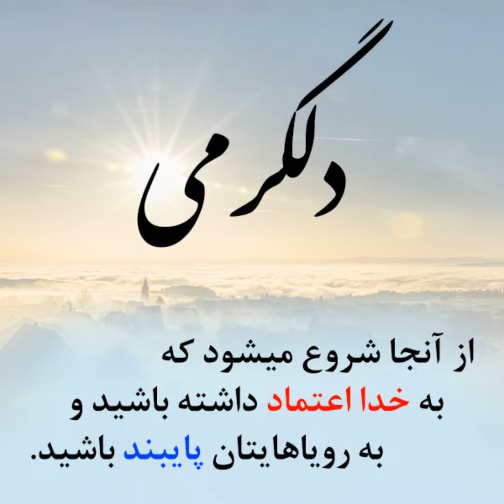1432- سکوت خدا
دلگرمی

موضوع : سکوت خدا

سلام سلامی پر از محبت به شما خوبان. امیدوارم هرجا که هستین خوب و خوش و سلامت باشین. با قسمتی دیگر از برنامه دلگرمی در خدمت شما هستم خوشحال میشم که با برنامه امروز ما همراه باشید چون میخوایم در مورد سکوت خدا در مواقع بحرانی صحبت کنیم برنامه امروز همراه باشید

موزیک

سکوت گاهی دلنشین اما گاهی برای ما میتونه ترسناک باشه اما وحشتناک تر از اون زمانی که خدا در بحران های زندگی ما سکوت میکنه اونجاست که شک و ترس در دل ما راه پیدا می کند زمان هایی که چیزی مثل خوره به جونت میافته و دائم با خودت میگی من چه کاربدی کردم که دیگه صدایی از خدا نمی شنوم خداوندا فقط به من بگو من چه کار اشتباهی کردم فقط کلمه ای با من حرف بزن فقط نشونم بده حتی یک نشونه کوچیک اما لطفاً سکوت نکن. خدایا یه چیزی بگو. زمان هایی که بیشتر از از هر موقع دیگه نیاز داریم که خدا معجزه ای کنه و ما رو عبور بده. اما هر چقدر خدا رو صدا میزنی بازهم جوابت سکوته. خودم برای سال های متوالی در این شرایط قرار داشتم انگار همه درها به روی من بسته شده بود و من دائم با اشک و التماس از خدا میخواستم که فقط حضورش رو برمن نمایان کنه اما انگار درهای آسمان هم به روی من بسته شده بود این زجر آور ترین برهه زندگی من بود. یادمه دائم در دعاهام به خدا التماس میکردم که فقط چیزی بگو. گاهی با خودم فکر میکردم حتماً مرتکب گناه یا اشتباه شدم که صدای خدا رو نمی شنوم. گاهی هم گله مند بودم که چرا من؟ چرا این همه بلا باید سر من بیاد؟ من که از نظر خودم کار اشتباهی مرتکب نشدم. تو اون روزها احساسات مختلف و متناقضی رو تجربه کردم تا اینکه بالاخره به یک ثبات رسیدم. وقتی به دقت کتاب مقدس رو میخوندم متوجه شدم که خدا در زندگی مردان و زنان ایمان هم در برهه ای سکوت اختیار کرده. وقتی فهمیدم که فقط من در این شرایط نبودم این به من امید داد و فهمیدم سکوت هم یکی از روش های خداست. من بعد از اون سکوت طولانی خداوند خیلی تغییر کردم خیلی در ایمانم پخته تر شدم صبر و تحمل م نسبت به قبل قابل قیاس نبود و درک من از مسائل خیلی عمیق تر شد بله خدا سکوت میکنه چون از سکوت هدفی برای ما داره. اجازه بدید به زندگی مردی در کتاب مقدس نگاهی بندازیم. راستش زمانیکه آسمان زندگی من در سکوت بود زندگی این مرد من رو جذب خودش کرد. احتمالاً حدس زدید که این مرد ایوب هست. ایوب در زمان خودش مرد کامل و صالحی بود و همه از اون به نیک نامی یاد می کردند